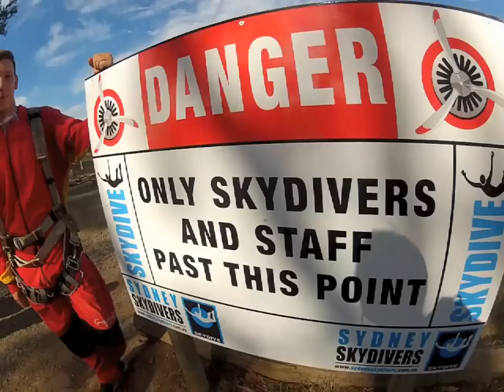Casual Christmas Skydive